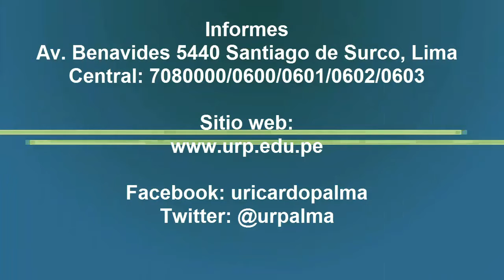Facultad de Ciencias Biológicas de la URP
El Dr. Tomás Agurto Sáenz, Decano de la Facultad de Ciencias Biológicas,  nos cuenta la formación de sus egresados, con alta responsabilidad, con conocimientos en impacto ambiental, ordenamiento y conservación de nuestro mundo global,